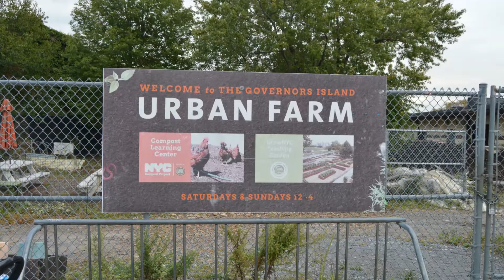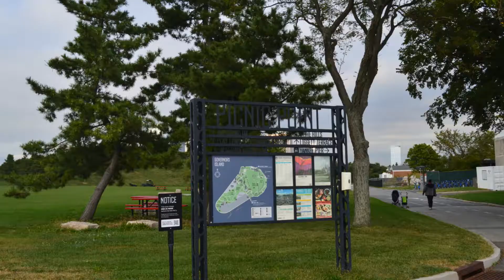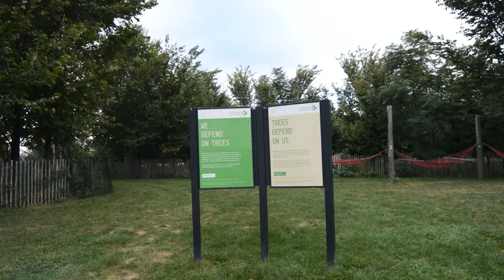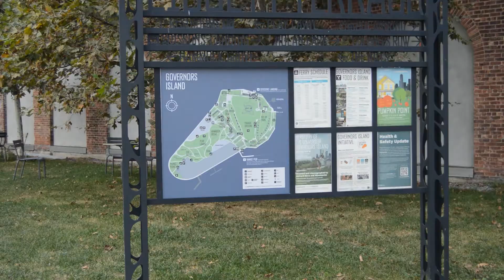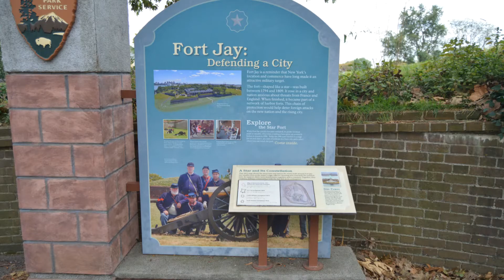Governor Island-NEW YORK city2021|Fun Day Trip.நியூயார்க்கில் கவர்னர் தீவு .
Governor Island -we visit Governor Island First time in gateway from the busy  street of Manhattan with a quick ferry ride .You can enjoy fields of grass with family and friends.